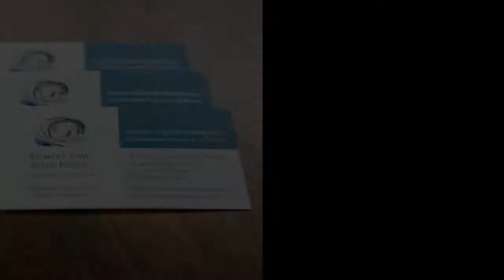Lesley Matthewson | Family Law Solutions in Ancaster, ON - Goldbook.ca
Families in Ancaster, Stoney Creek, Burlington, Hamilton, Halton, Oakville and the surrounding areas can count on Lesley Matthewson Family Law Solutions for peaceful dissolution of marriages and relationships.